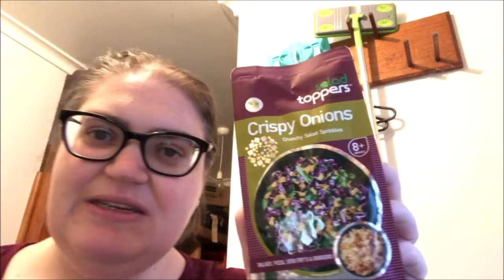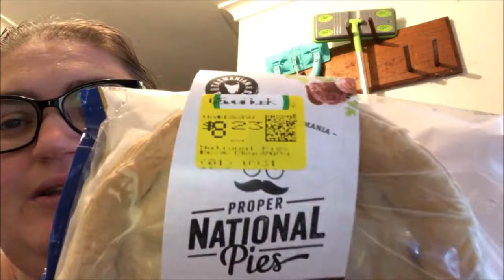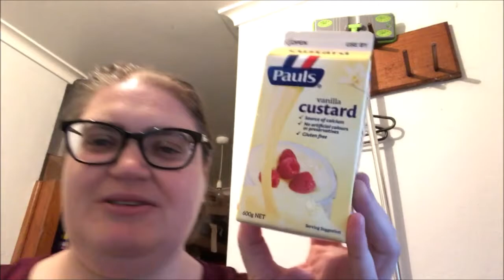A Woolies Haul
Amazon Wish List

Camera: Canon EOS M3
Phone: Apple iPhone 8
Editing: Windows Movie Maker
Computer: LENOVO ideapad 100